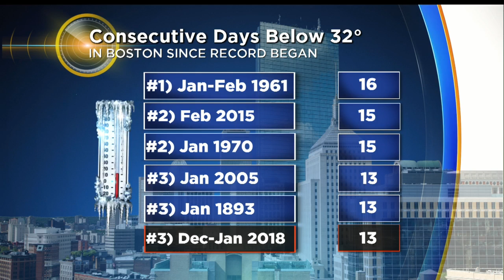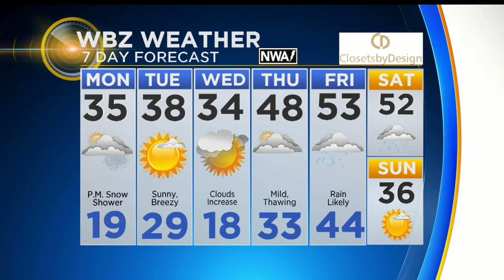WBZ Mid-Morning Forecast For January 8